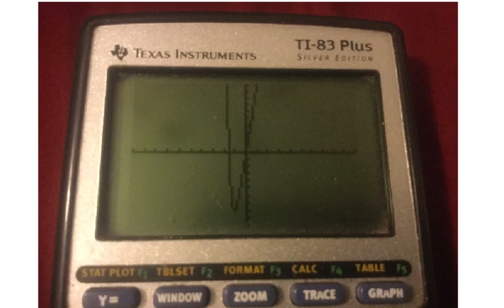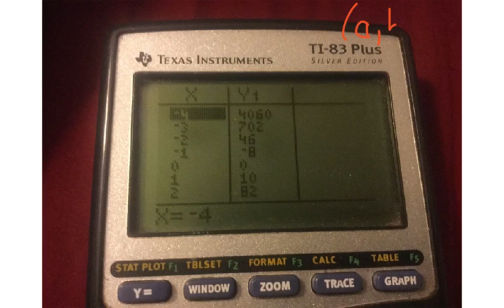PCR 3-1 Symmetry and Coordinate Graphs